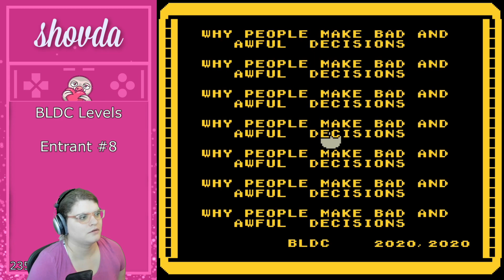Incoherent Mess Is a Theme...I Guess? || Bad Level Design Contest 2020 Entries #7 and #8 [Part 4]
Monday-Friday: 10pm-3am (Eastern)
Saturday-Sunday: Nope!

And check me out on Twitter: @shovdashovda
And Instagram too!: @shovdagaming